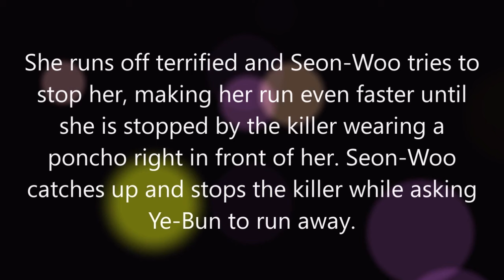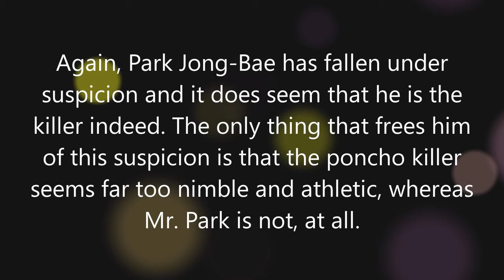Behind Your Touch Episode 14 Review @KDramaReview92​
Hi everyone, we provide short reviews and reactions in our videos to encourage all of you to share your thoughts and feelings on these dramas. This is also one of the ways for us to maintain this channel and keep updating you with the latest K-dramas. Please continue supporting our channel & videos! Take care & stay safe!

Han Ji-min, Lee Min-ki, EXO’s Suho, Joo Min-kyung, Yang Jae-seong, Park Sung-yeon